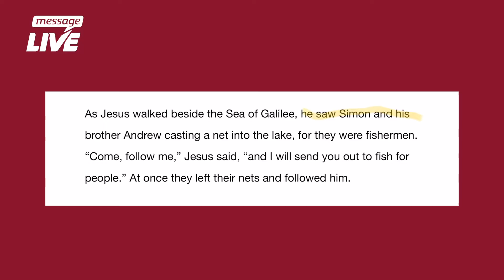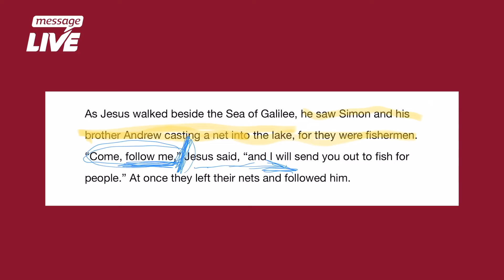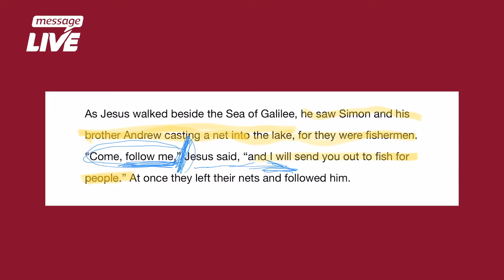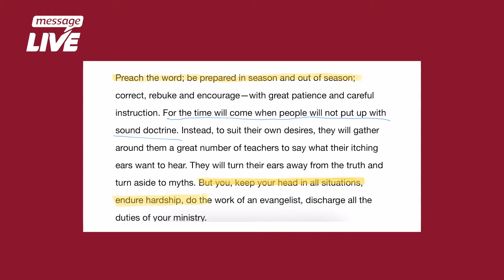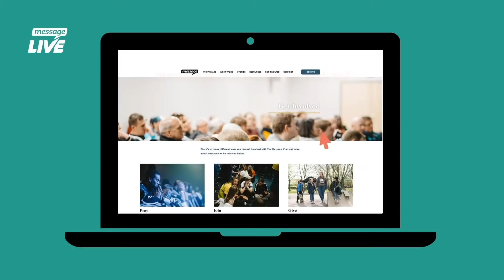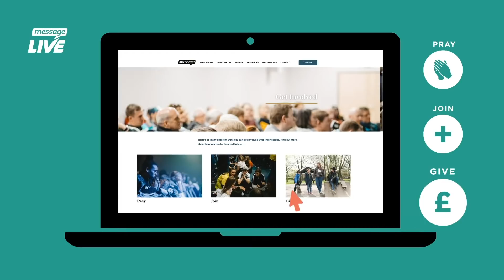Advance Explored - Episode 01 - The Evangelism Elephant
Join Ben Jack for the first episode of our new Advance Explored series. Today we'll be looking at the Evangelism Elephant and how it can stop us from sharing our faith with those we meet.

Advance Explored is just one of the shows we're broadcasting here on Message Live to equip us all for mission and reach young people with the good news of Jesus.